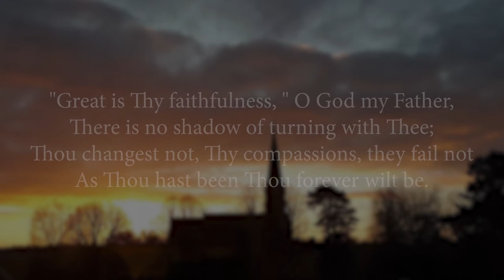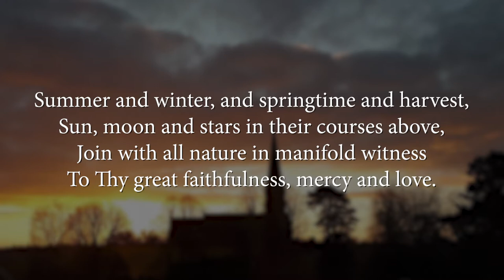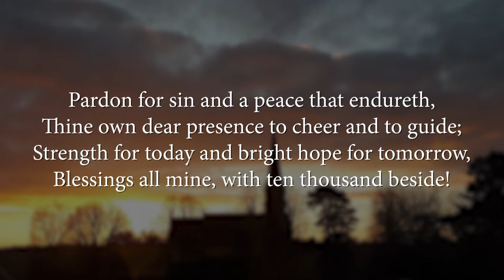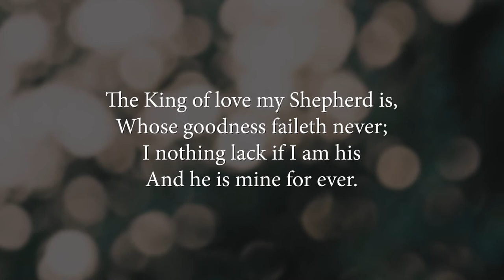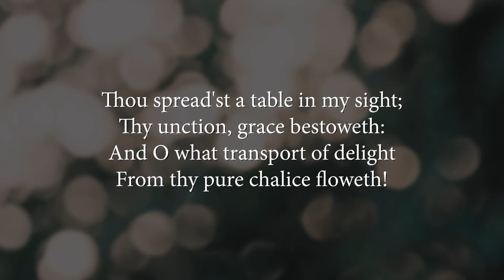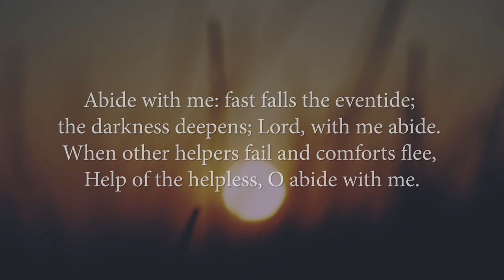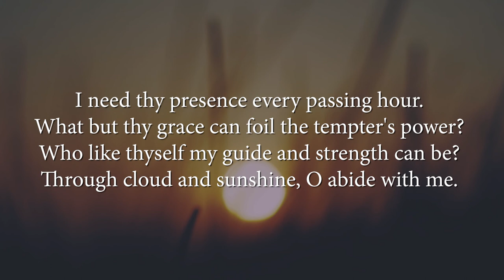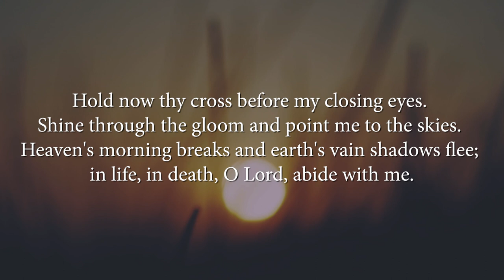A Service of Thanksgiving and Remembrance for All Souls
St Mark's Church, Winshill.

00:00 Introduction
01:07 Greeting
01:21 Hymn - Great Is Thy Faithfulness
04:53 Opening Prayers
07:17 The Collect
07:55 The Word / Readings
11:27 Hymn - The King Of Love My Shepherd Is
13:58 Semon
23:35 Prayers
24:53 Remembering those by name
40:18 Hymn - Abide With Me
45:11 Final Prayers and Sending Out